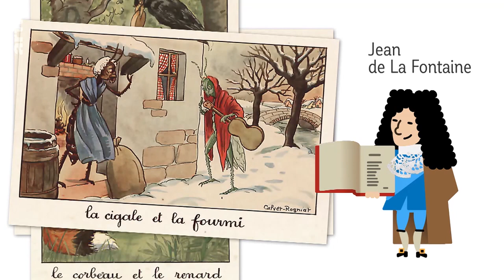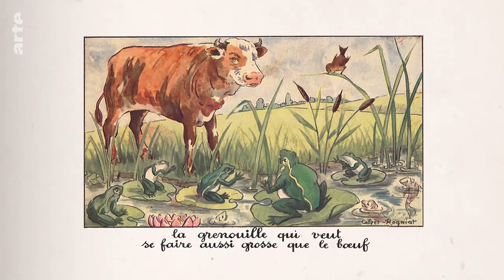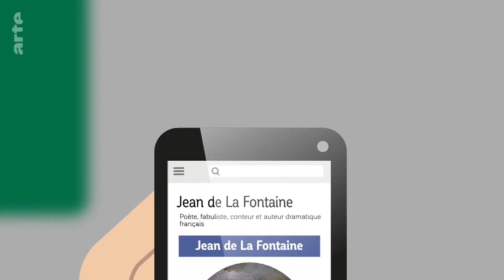Die Fabeln von Jean de La Fontaine | Karambolage | ARTE